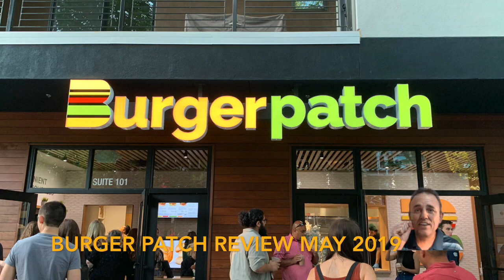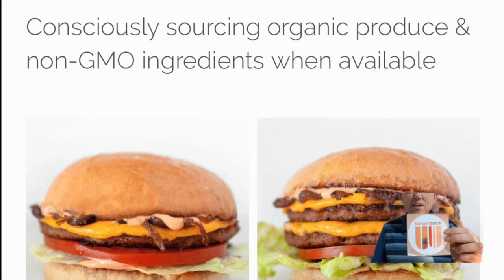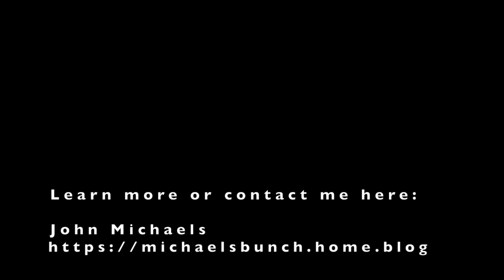Get your Vegan Burger at Burger Patch - It's their Grand Opening!!! A Father's Visit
My Daughter works at Burger Patch, so this is her Father visiting to provide a review of this awesome new restaurant in Downtown Sacramento.  It's the first of it's kind.  Go check it out!